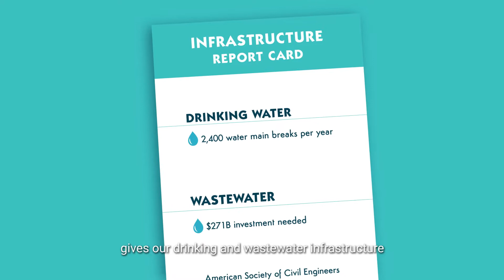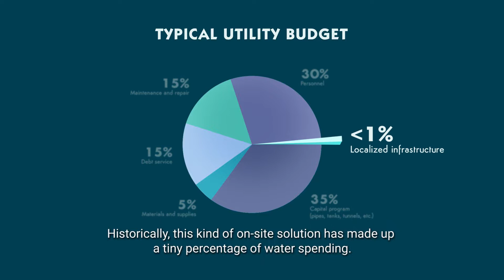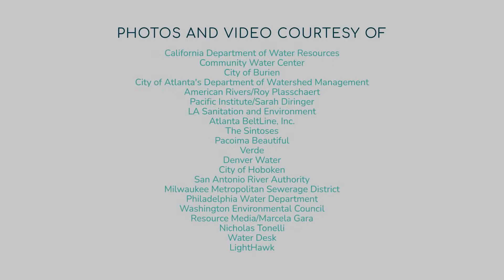The Future of Water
Between aging infrastructure and a changing climate, we’re in need of a water revolution. Scaling up investment in local solutions can build resilience and keep water affordable for generations to come. The FutureofWater is local.

WaterNow Alliance equips water leaders nationwide to TapIntoResilience by providing tools and resources to bring more sustainable, localized water infrastructure to their communities.